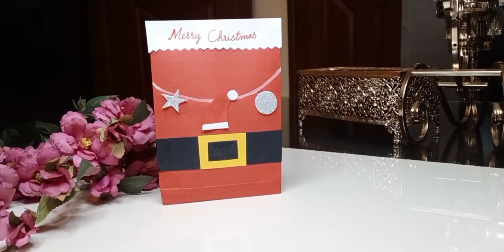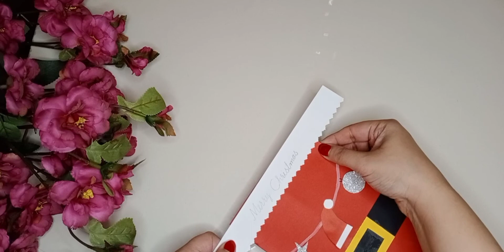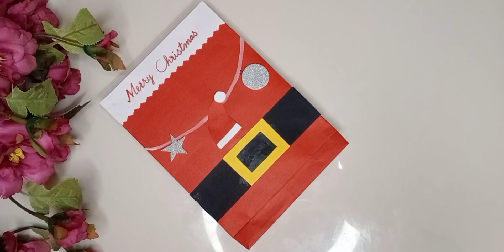Christmas Gift Bag \ Christmas Paper Bag \ Paper Gift Bag \ Gift Bag Idea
Hello friends , Welcome to my channel.I hope you are all fine, today in this vedio you learn how to make Christmas gift bag with paper. paper Christmas bag is very easy to make and you can make easily at home with the use of some marital .
l also decorate the bag with the some stuff so u also use some stuff do decorate ur Christmas gift bag . That paper Christmas bag help to make your chliders  happy and a big smile on your child face.you you also safe some money if you make it at home.
You can be made for school project also. I hope your all students love it.

Timestemp

00:00 Christmas Gift Bag \ Christmas Paper Bag \ Paper Gift Bag \ Gift Bag Idea
00:06 final look
00:31material
00:43 fold the paper in 3 parts
01:42 paste the gule
02:17 mark the paper 1.5cm
03:24 fold mark paper
03:41 make a corner and paste it
05:26 bag fold both sides
07:21 simple bag is ready
08:04 paste a black paper
09:08 make belt
11:10 make a santa cap
12:33 make a circle
14 :15 make a string with a color
14 :49 decorat the bag
16 :42 paste a card
17:15 write merry Christmas
18:12 Christmas bag is ready
18 :44 outor

Hope you will enjoying!

Your likes, comments and shares motivate me to make more awesome craft tutorial ideas for you.

production credits: 🎥

Edited by : Art With Bunty

Filmed by : Art With Bunty

Produced by : Art With Bunty

Vedio editing app: VN Vedio Editor

Thumbnail edit app : Canva

Channel Description:

Welcome , if you  are visiting this channel for the first time,I tell you something about my channel. My channel about is art and crafts and also kids learning activities. My channel helping people of all age who interest in art, s and Crafts. I hope you enjoy my channel vedioes.